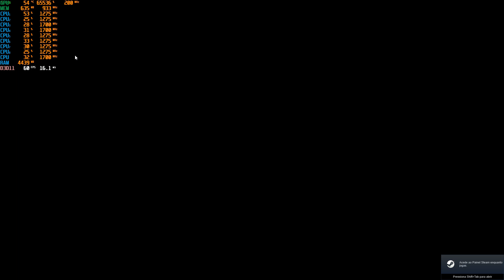Himno on a Lenovo S145